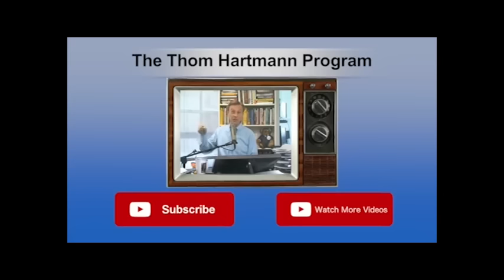Will Trump Be The Elites' Useful Idiot?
Thom talks with caller Christine, who says that Donald Trump will be the useful idiot for the elite.